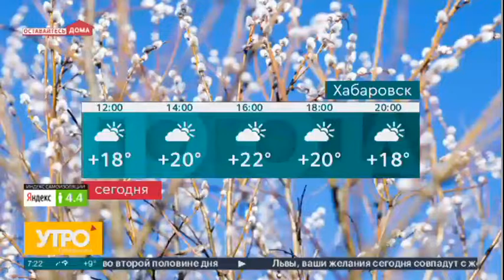Поддержка малого и среднего бизнеса края. Утро с Губернией 07/05/2020. GuberniaTV